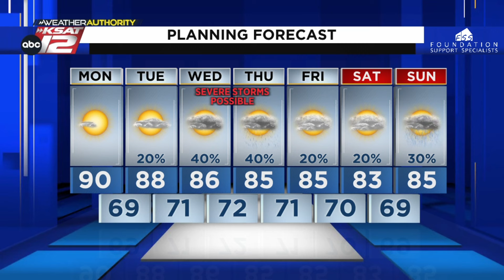Chances for a few storms this week, some could be strong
An active pattern will keep some storm chances in the forecast.